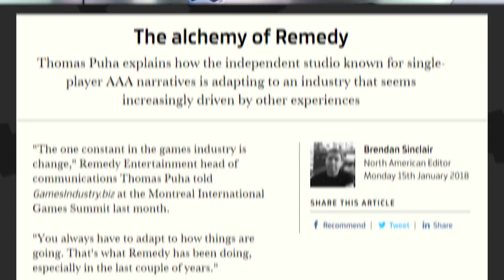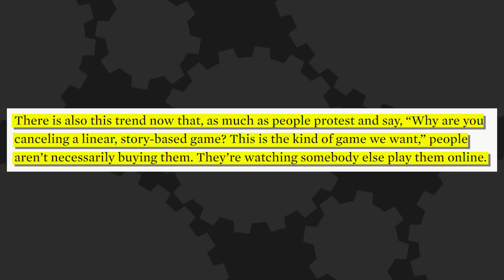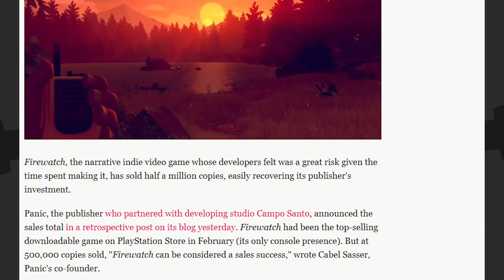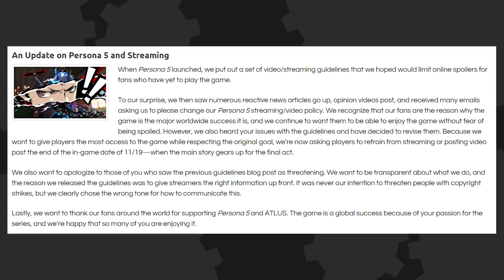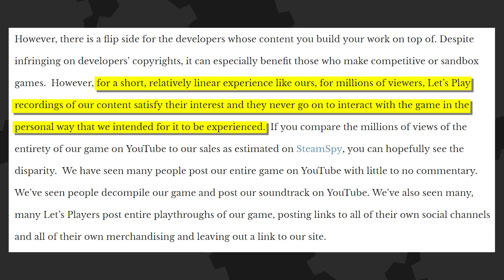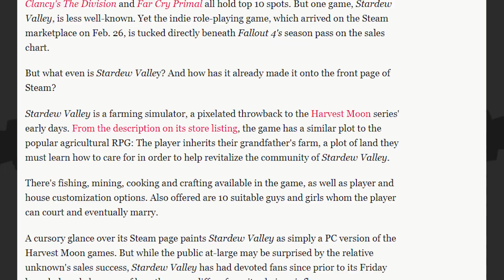IT'S OUR FAULT! Streams & Let's Plays KILLING Singleplayer Games? - The Know Game News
A big name in game development has spoken out on the decline of single-player games, and believes let's plays and streams are a cause. Why pay and play when you can just watch?

Written By: Eddy Rivas
Edited By: Kdin Jenzen
Hosted By: Ashley Jenkins and Gus Sorola